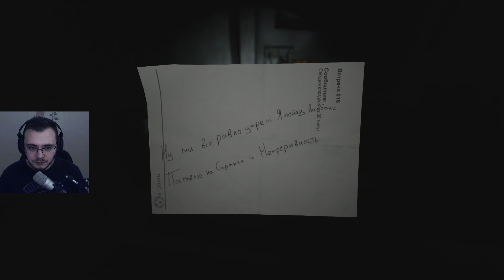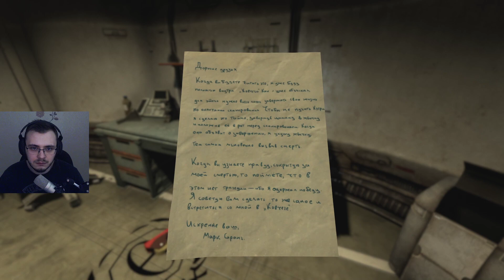Первое прохождение Soma ч.2